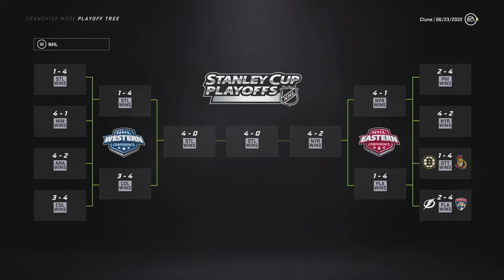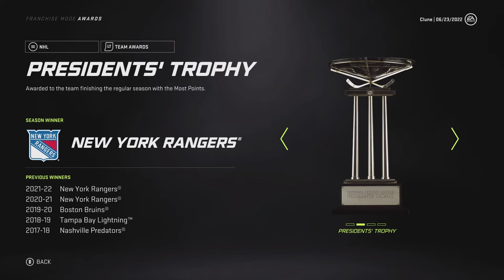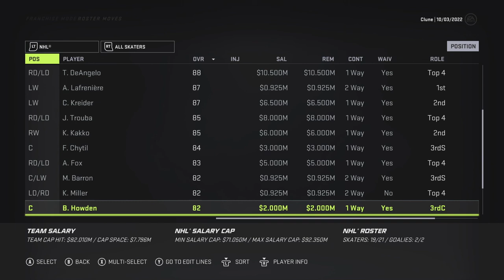New York Rangers Franchise Mode | NHL 21 | Ep.7 | SOME WHAT WILD OFFSEASON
We go through the Offseason in this episode not making any signings but make one big trade!